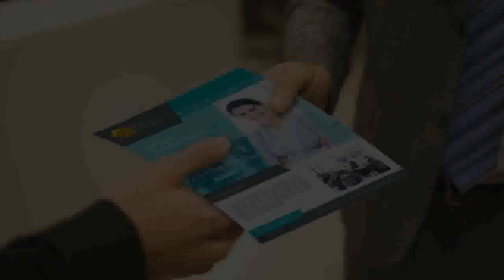💰💻 "💡 Discover the Ultimate Hacks: How to Make Cash While at Home! 💰🏠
how to make cash while at home - 💵🛋️ lounge and earn: how to make cash while at home! Are you looking for ways on how to make cash while at home? 🏠💰 In this video, we've got you covered with some fantastic ideas and strategies to boost your income without leaving the comfort of your home! 💡

In today's digital age, the opportunities to earn money from home have never been more accessible. Whether you're seeking a side hustle or a full-time venture, we'll guide you through practical steps to get started. 💻🚀

Learn from successful individuals who have turned their homes into income-generating powerhouses. We'll share inspiring stories and actionable tips to set you on the path to financial freedom. 🌟💼

Discover the latest online trends and technologies that can help you maximize your earning potential from the comfort of your own home. From e-commerce to freelancing, we've got it all covered! 💼🌐

Whether you're a stay-at-home parent, a student, or simply someone looking to supplement their income, this video will provide you with valuable insights and resources. Start making cash while at home today! 💰🏠

Remember, financial freedom is just an email away! Don't miss out on this opportunity! 💸🏡

how to make cash while at home - 💵🛋️ lounge and earn: how to make cash while at home!
how to make cash while at home - 🏠💰 make cash while at home: insider's guide to success!
how to make cash while at home - 4 ways to make money from home today!
how to make cash while at home - the 7 best side hustles that make $100+ per day
how to make cash while at home - laziest way to make money online for beginners ($100/day+)
how to make cash while at home - $1400 per day using google news! (free) (make money online 2023)
how to make cash while at home - earn $7.44 every 30 seconds watching ads (make money online)
how to make cash while at home - earn $150 by typing names easily (make money online)
how to make cash while at home - how to make money fast
how to make cash while at home - earn $30 per hour as a teenager!